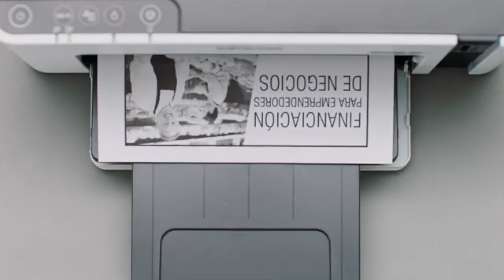Epson M1120, impresora inalámbrica.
La impresora inalámbrica monocromática EcoTank® M1120 es la elección ideal para emprendedores que necesitan alto rendimiento y eficiencia en la impresión en blanco y negro a un costo ultrabajo sin sacrificar calidad.